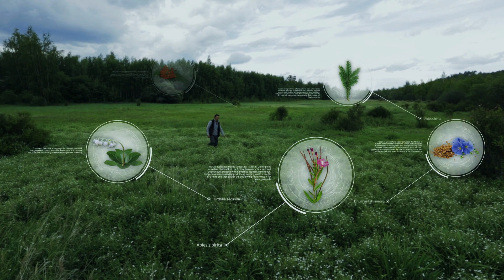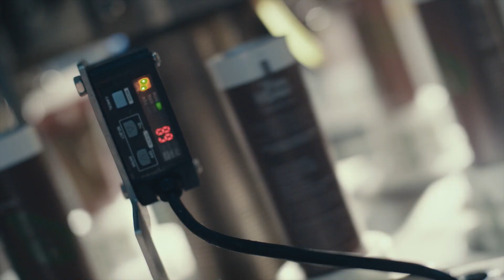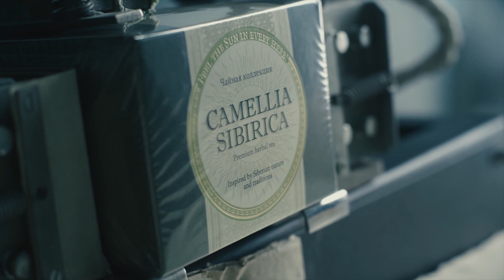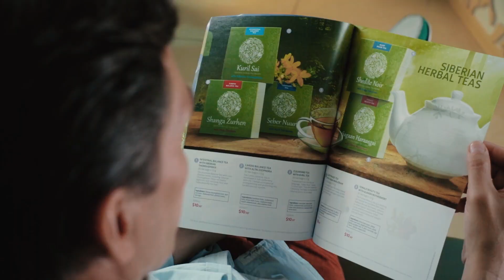Siberia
Promotional documentary with the native integration for Siberian Wellness Corporation